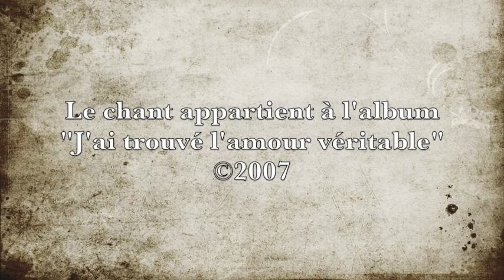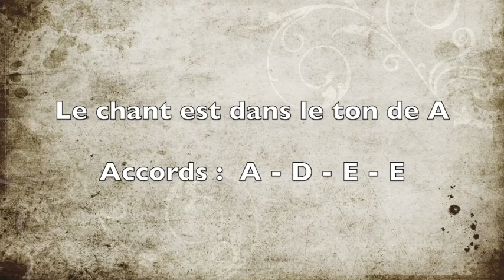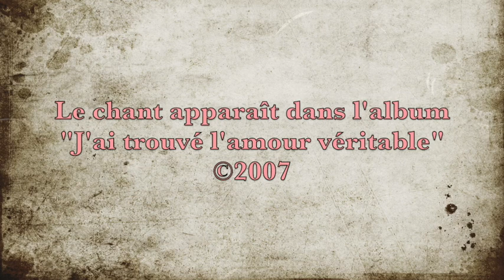432 Jésus Christ, Seigneur notre Dieu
Chants d'amour pour le Roi des rois
La vidéo de ce chant a été faite pour apprendre à bien le chanter et bien l'accompagner à la guitare. Que vous le chantiez dans votre propre temps de prière ou que vous le chantiez ou le jouiez en réunion, que ce soit pour la gloire de Dieu. Merci de respecter les droits d'auteur. Pour toute information, contactez l'Assemblée Gabonaise du Plein Evangile à Libreville.